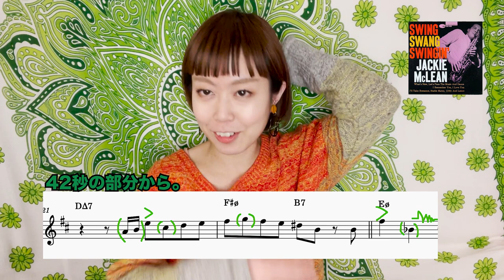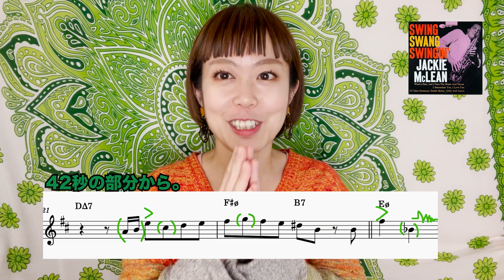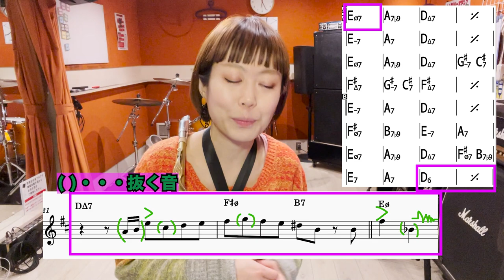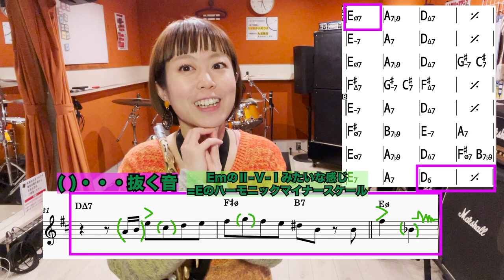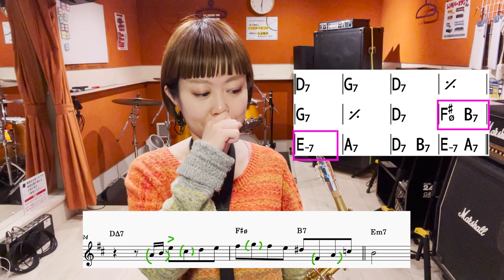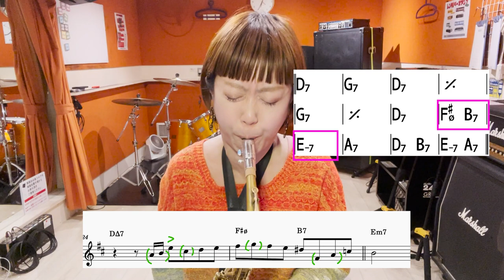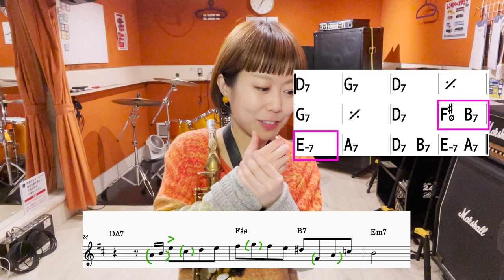【フレーズ紹介！！】Jackie McLeanのカッコいいフレーズをニタニタしながら話す動画🎷スタンダード曲「I Love You」より。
まさにバップは私の青春なのだ。
せいしゅ〜んのやま〜いにおかぁ〜され〜♫

（動画と全然関係ない。）😍
関西在住、Shizuです。
ミュージシャンやってま〜〜す！！
音楽のこととかサックスのこととか、趣味は旅行なので、そんなことも投稿していきたいです♫